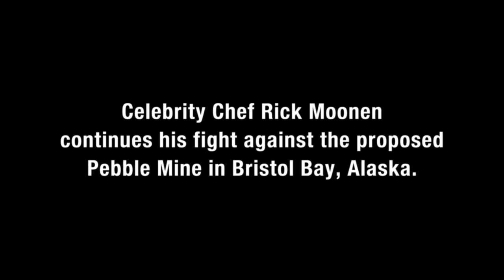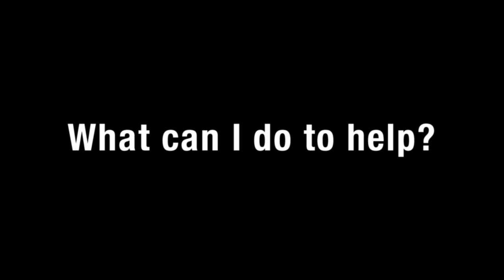Chef Rick Moonen - Save Bristol Bay - 10 minutes